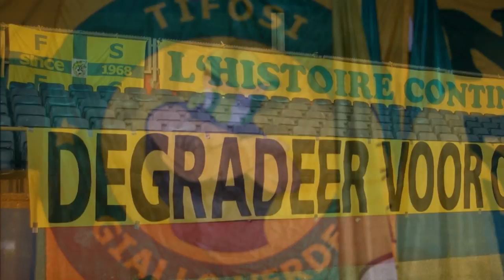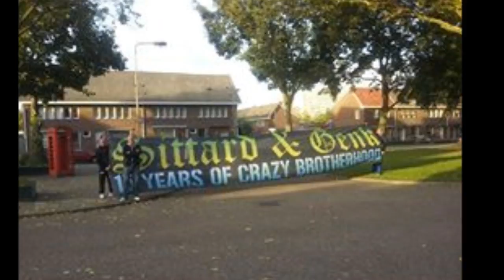Fortunafans 2013-2014 thunder!!!